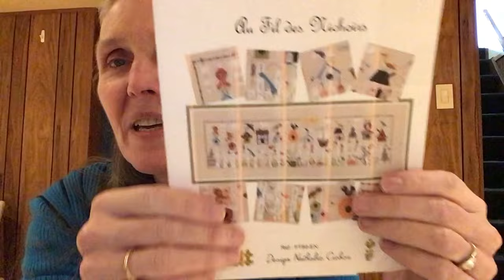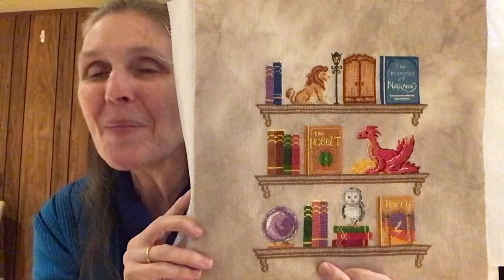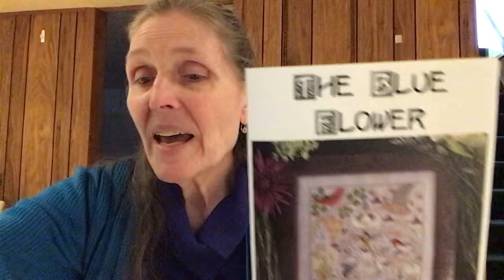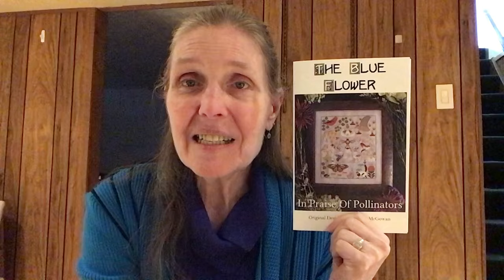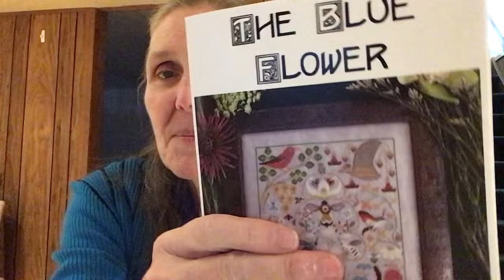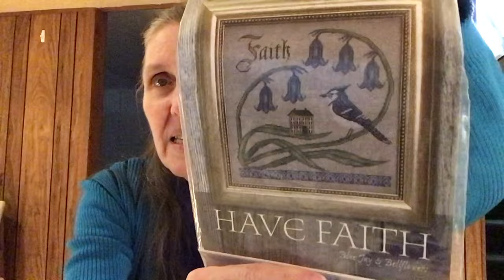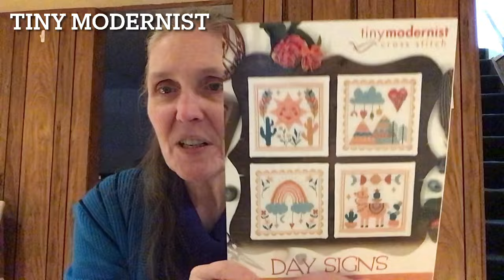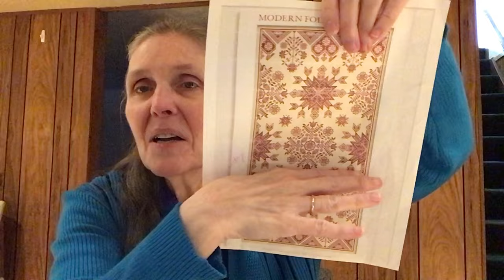Flosstube 19…Stitching Owl…April 8, 2024…50 is a lovely number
Flosstubers mentioned:

Laura  @LaladeeStitches
Carlene and Marlene  @suncitystitchers7793
Michelle and Sheryl   @TheTwoBayStitchers
Laura  @stitchingbytheshore
Samantha  @HyggeStitcher
Erika  @FibersandFlossCanada
Kim  @ContentedNeedleworkerKim
Elizabeth  @SavorySewing
Sarah  @StitchinMommy
Carolyn   @czookstitch488
Jen  @jennthecaffeinatedcrafter5679
Ailarra  @Ailarra918
Deanne   @stitchingontherock
colette  @highwaystitchercoletteking5633
Brenda   @Handworkmaniac
Elizabeth  @SavorySewing
Amy  @RenewingStitches
Gigi @theartsyhousewife
Darlene  @darlenedeondesigns2844
EJ and Shelia  @SunshineStitchers
Kathy  @HandsOnDesign
Kathy and Missy @twoneedlespullingthread2605
Leanne and Jeannie   @loosethreadstitchers1665
Kat  @WickedKatStitch
Sarah  @cross_stitch_sarah
Sharon  @sharonscraftycreations9652
Caroline and Elizabeth  @Threadgremlins

Projects Shown:
Garden Gnome designed by Neni Designs on Etsy
Garden of Zig designed by Ink Circles (mystery project)
Peacock Tree designed by Modern Folk Embroidery
One Dozen Quakers by Rosewood Manor
Oona Owl designed by The Artsy Housewife
Faith Song Bird designed by Cottage Garden Samplings for Song Bird Series
Au fils des nichoirs by Jardin Prive Dragon by JPCross Stitch Pattern on Etsy
Dragon Keeping Time designed by Cute Patterns by Maria on Etsy
Quaker Flags (Canada) designed by Vivsters on Etsy
Under the Stars designed by Modern Folk Embroidery
Stained Glass Owl by Sharova Creations on Etsy
The Pollinators by The Blue Flower
The Bookshelf by Cute Patterns by Maria

Moment for Music:
Solfeggietto by CPE Bach
Spring Birdhouses by Tiny Modernist